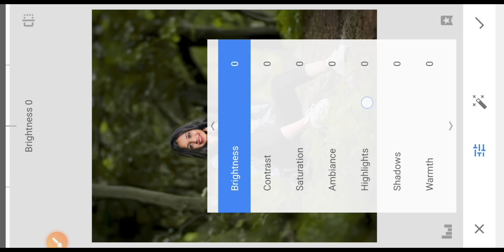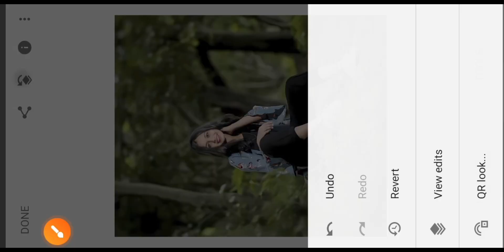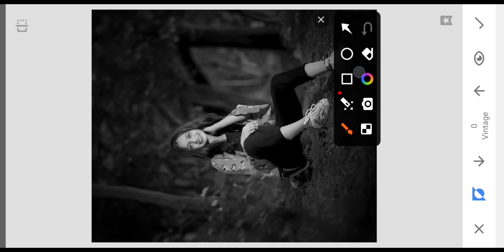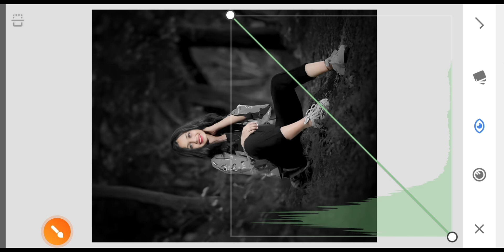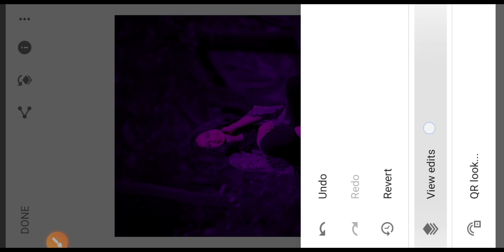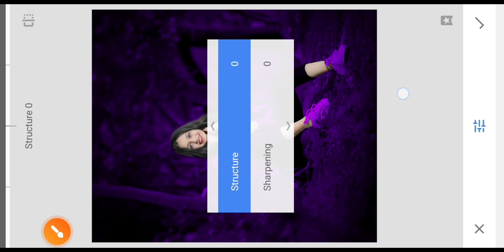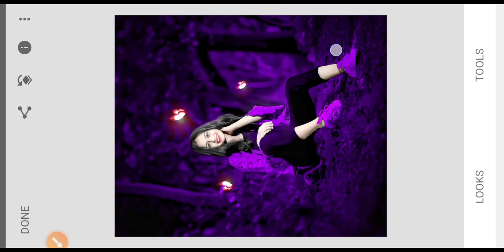Snapseed Butterfly Glowing Effect Photo Editing | ছবি এডিট করবো কিভাবে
This video is about how to photo edit in snapseed app with step by step.And snapseed best photo editing & hair style editing.I hobe this video maybe helpful for that people who searching on youtube to learn photo editing creatively & early.

পিক এডিট,

এডিট করা,

এডিট,

এডিটিং,

photo editing,

এডিট করা,

ছবি এডিট,

photo editing,

snapseed editing,

snapseed tutorial,